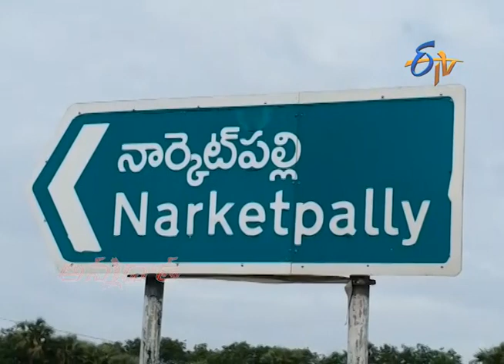Fish Cultivation | with Less Water Using Bio Floc Technology | by Nalgonda Farmer